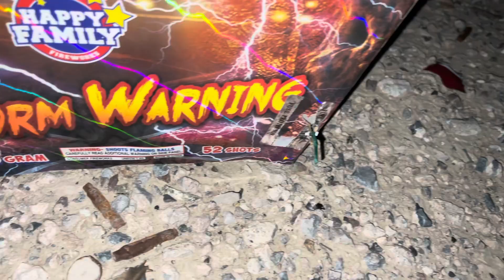Storm Warning By Happy Family [ 52 Shots ]